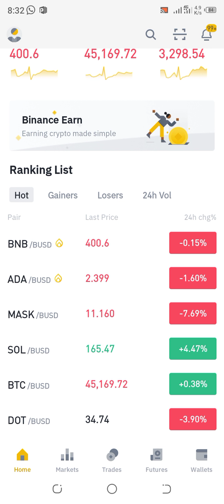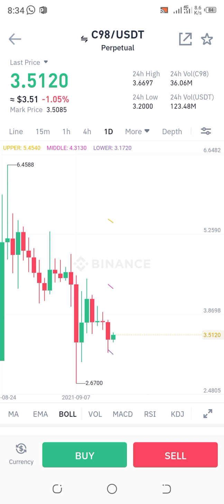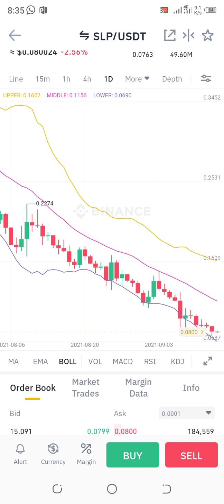How Btc Huge support futures trade ADa and Snx